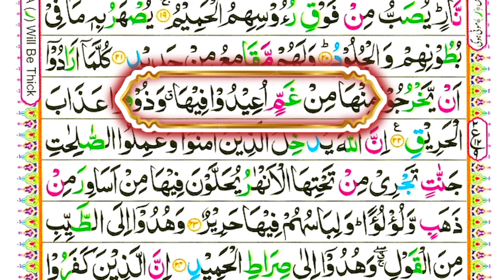Learn Quran - Surah Al-Hajj - 22 - রমজান মাসের সবচেয়ে সুন্দর কুরআন তিলাওয়াত